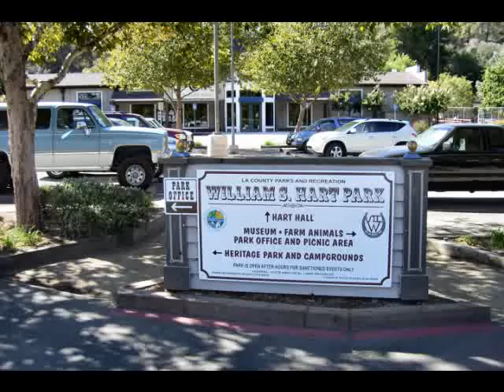A hike in the Wm. S. Hart Park Area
A visit to the Wm.S.Hart Park and a hike into the area above the park area